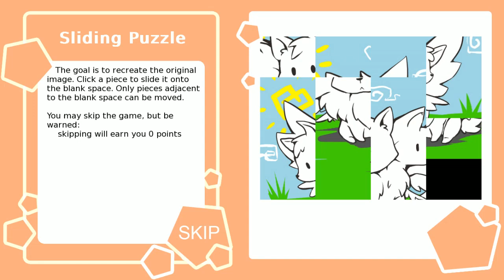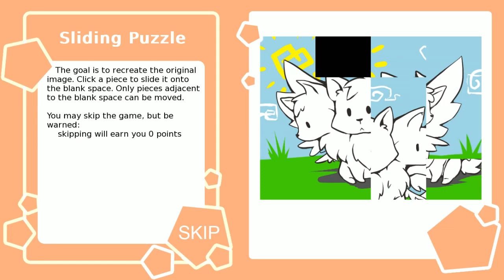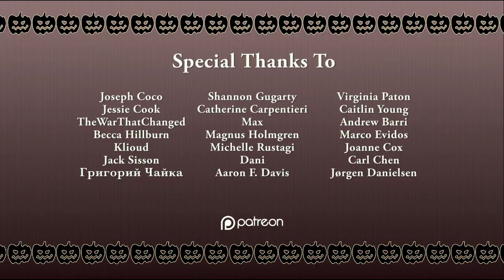Let's Dub Halloween Otome Pt.2 (Bandages) - Mazes and Trolls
Directed by: Mazerly

Mr. Wolf: DubiousAutomaton

Welcome back to Halloween Otome! We're starting over from square one with a new director and a nearly two-years-improved cast...and this time we're finishing this for good! Enjoy!